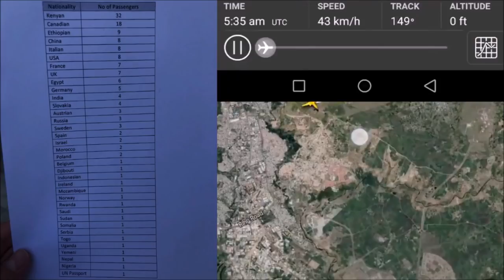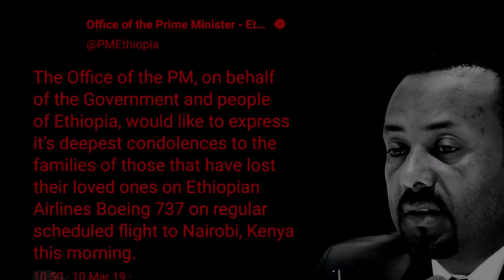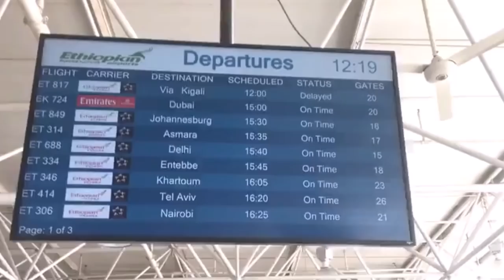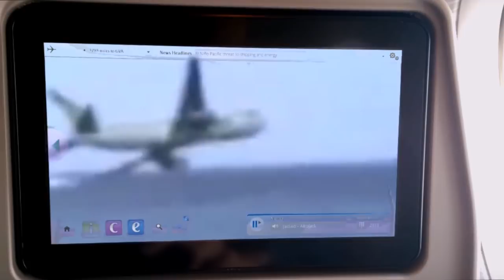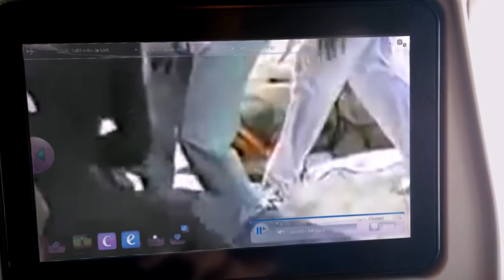Ethiopian Airlines Flight 302 (Ethiopia)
On Sunday, March 10, 2019, At approximately 8:44 a.m. local time (5:44 a.m. UTC), Ethiopian Airlines Flight 302 (Flight ET302 - Boeing 737 Max-8 with the registration number ET-AVJ) which took off at 8:38 a.m. from Addis Ababa via Nairobi, crashed leaving no survivors near to the town of Bishoftu in East Shewa, Ethiopia.

Ethiopian Airlines Flight 302 was a scheduled international passenger flight from Addis Ababa Bole International Airport to Jomo Kenyatta International Airport in Nairobi, Kenya, within minutes the pilot reported that there was a problem & wished to return to Addis Ababa, the aircraft disappeared from radar & crashed at 8:44 a.m., six minutes after leaving Addis Ababa for Nairobi, first word of the crash came when Prime Minister Abiy Ahmed expressed his "deepest condolences."

At least 157 people are known to have died, 149 passengers & eight crew members, there were at least 33 different nationalities on board, it's not yet clear what caused the incident, the crash is the deadliest aircraft accident in Ethiopian Airlines history, surpassing the hijacking & subsequent crash of Ethiopian Airlines Flight 961 off Comoros in 1996.

An eyewitness at the scene said there was an intense fire as the aircraft hit the ground, "The blast & the fire were so strong that we couldn't get near it, everything is burnt down, there are four helicopters at the scene now," photographs of the crash site show a large crater with only small pieces of wreckage, there were no survivors, in a Facebook post entitled "My lucky day," Antonis Mavropoulos said he was "mad" & "screaming" after no-one helped him reach the departure gate before the plane's door closed, he soon learned that the Boeing 737 Max-8 plane had crashed just minutes after taking off from the airport; & explained how the police took him in for questioning for cheating death.

Ethiopian Airlines shared an image & said it showed their CEO Tewolde Gebremariam at the crash site, footage also includes a briefing with him, Ethiopian Airlines, formerly Ethiopian Air Lines & often referred to as simply Ethiopian, is Ethiopia's flag carrier & is wholly owned by the country's government, EAL was founded on 21 December 1945 & commenced operations on 8 April 1946, expanding to international flights in 1951.

Boeing, the company that built the aeroplane, said that it was "closely monitoring the situation," its Boeing 737 Max-8 aircraft is relatively new to the skies, having been launched in 2016, it was added to the Ethiopian Airlines fleet in July last year, another plane of the same model was involved in a crash five months ago, the accident marks the second time in less than a year that a Boeing 737 Max-8 has been involved in an airline disaster, following the crash of Lion Air Flight 610 which crashed into the sea near Indonesia with nearly 190 people on board shortly after take-off from Jakarta, Indonesia, in October 2018.

As of Monday, March 11, 2019, A Chinese search & rescue team arrived at the crash scene of Ethiopian Airlines Flight 302 near Bishoftu to assist with the investigation, the black box from the crash was recovered, authorities in China, Indonesia & Ethiopia have ordered airlines to ground their Boeing 737 Max-8 planes, the Boeing Company stock has taken a hit as more Boeing 737 Max-8 planes are grounded, the aircraft manufacturer faces further questions over the safety of its Boeing 737 Max-8.

The Boeing Company has made the following statement: "Boeing is deeply saddened to learn of the passing of the passengers & crew on Ethiopian Airlines Flight 302, a 737 Max-8 airplane, we extend our heartfelt sympathies to the families & loved ones of the passengers & crew on board & stand ready to support the Ethiopian Airlines team, a Boeing technical team will be travelling to the crash site to provide technical assistance under the direction of the Ethiopia Accident Investigation Bureau & U.S. National Transportation Safety Board."

The investigation to determine the cause for the crash is underway.